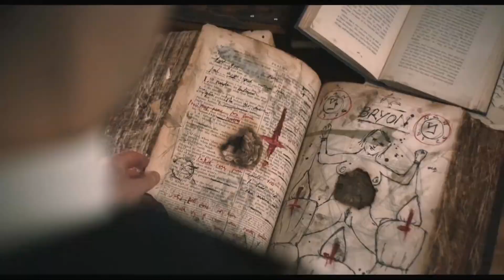Проклятие Призраки дома Борли 📺 Русский трейлер / The Banishing / Ужас в Борли Изгнание / Фильм 2021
Фильм Проклятие Призраки дома Борли трейлер на русском. Фильм 2021 года. Другие названия: " Ужас в Борли Изгнание "," The Banishing ".

Рейтинг ожидания: 95%

Сюжет:
1930 годы. Англия. Священник со своей семьёй переезжает к новому месту службы. Церковь поручает возродить Веру жителей городка, которая растаяла после череды необыкновенных и очень страшных смертей, произошедших с домочадцами предыдущего священнослужителя...

Возраст: 16+
Продолжительность: 1ч 37мин
В ролях: Джессика Браун Финдлей (Марианна), Шон Харрис (Харри Прайс), Джон Хеффернан, Аня Маккенна-Брюс (Аделаида), Симус О`Нейлл, Джейсон Торп (Dr. Sutter)
Страна: Великобритания
Режиссер: Кристофер Смит
Дистрибьютор: Планета Информ, World Pictures
Дата выхода: РФ, - 8 апреля 2021; МИР, - 17 октября 2020
Жанр: